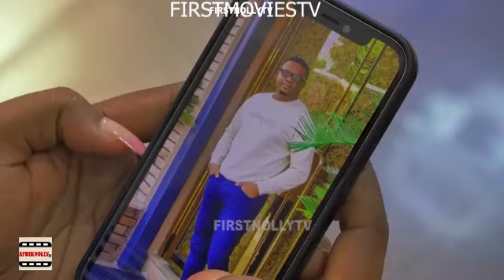THE CHEF SEASON 3&4FULL MOVIE - FULL NOLLYWOOD KEN ERICS MOVIE 2024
THE CHEF SEASON1&2 FULL MOVIE - FULL NOLLYWOOD KEN ERICS MOVIE 2024
THE CHEF FULL MOVIE - OFFICIAL MOVIE | firstnollytv